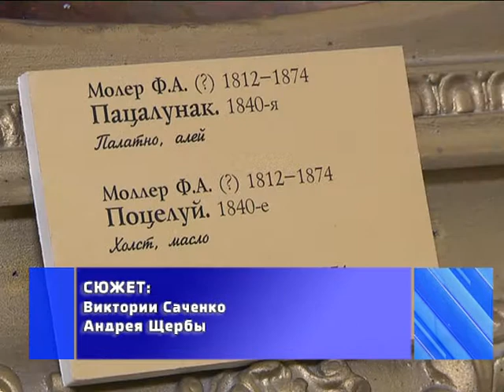2018-05-24 г. Брест. Выставка «Италия, отчизна вдохновенья…» Новости на Буг-ТВ.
Италия. Страна вдохновения, страна-музей, страна блистательного искусства. Именно такой образ сложился в 18-19 веках у художников.  Узнать, какой видели и ощущали Италию русские живописцы, можно в Бресте. В музее «Спасённые художественные ценности» открылась выставка из фондов Национального художественного музея.  «Италия, отчизна вдохновенья…» - пожалуй, одно лишь романтическое название воодушевляет на знакомство с вернисажем.  К слову, посвящена выставка Международному дню музеев.